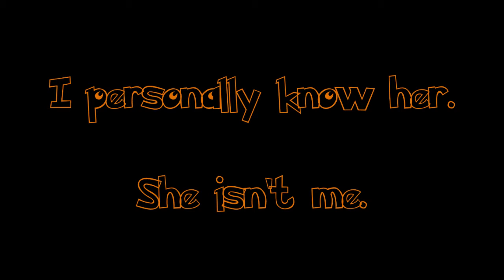Layton's Mystery Journey: Katrielle and the Millionaires' Conspiracy (part 11)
Layton's Mystery Journey: Katrielle and the Millionaires' Conspiracy